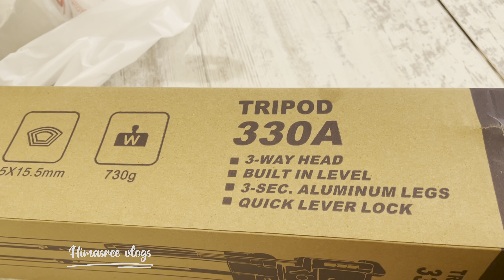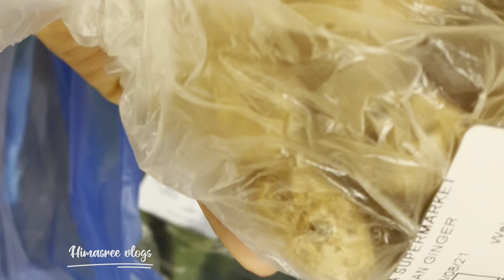Curryleaves ,jasmin ,Alovera from abbasiya/onam special nenthrakaya varukkal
Shopping from abbasiya  New plants shopping from abbasiya Kuwait |curryleaves plant from abbasiya Kuwait |pigeon Steel cooker from Abbasiya Kuwait safe shop |nenthrakaya from Shamna super market mangaf bblock 4 |tripod from mangaf